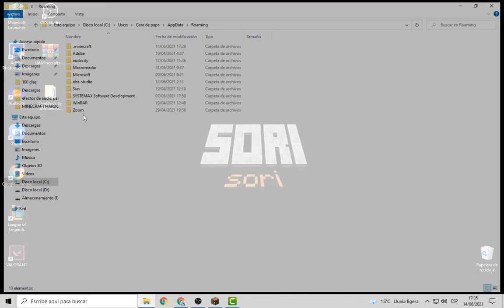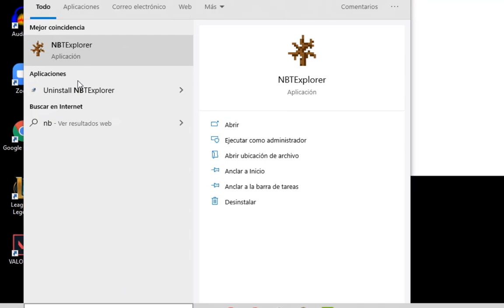Minecraft Tutorial Como instalar el mapa de un bloque y como ponerlo en modo Hardcore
Hola Chicos!!! Yo soy Sori y en este video vamos les enseñare a instalar el mapa de un bloque y a modificarlo a modo Hardcore.
✔Name MC : TeTengoEnLaMira
INFO:
✔Ver:  Minecraft Java edition 1.16.4
✔Mapa suministrado por: @IJAMinecraft
Minecraft Tutorial Como instalar el mapa de un bloque y modificarlo a modo Hardcore.

All material in this video is original and personally recorded by Sori.